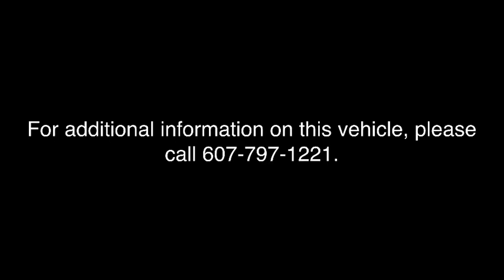2017 Hyundai Elantra Vestal, Binghamton, Ithaca, Johnson City, Big Flats, NY A68485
Scarlet Red U 2017 Hyundai Elantra available in Vestal, New York at Miller Auto Team. Servicing the Binghamton, Ithaca, Johnson City, Big Flats, NY area.

PRICED LOW TO SELL FAST!! BOOK VALUE OVER $13,000 CERTIFIED!!Certified. Scarlet Red 2017 Hyundai Elantra SE FWD 6-Speed Automatic with Shiftronic 2.0L 4-Cylinder DOHC 16VbrbrRecent Arrival! 38/29 Highway/City MPGbrbrHyundai Certified Pre-Owned Details:brbr  * Includes 10-year/Unlimited mileage Roadside Assistance with Rental Car and Trip Interruption Reimbursement; Please see dealers for specific vehicle eligibility requirementsbr  * Limited Warranty: 60 Month/60,000 Mile (whichever comes first) from original in-service datebr  * Powertrain Limited Warranty: 120 Month/100,000 Mile (whichever comes first) from original in-service datebr  * 150+ Point Inspectionbr  * Warranty Deductible: $50br  * Roadside Assistancebr  * Transferable Warrantybr  * Vehicle HistorybrbrbrReviews:brbr  * Quiet, comfortable cabin, especially at highway speeds; lots of available technology and safety features; classy and thoughtfully laid-out interior design. Source: Edmunds